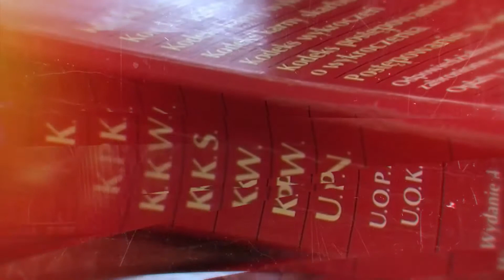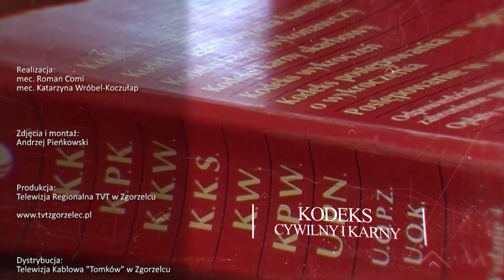Prawo na co dzień: władza rodzicielska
Kiedy słyszymy termin „władza rodzicielska” najczęściej kojarzy się on nam z postępowaniem rozwodowym czy postępowaniami w sądzie rodzinnym, gdzie rodzice grożą sobie wzajemne ograniczeniem czy pozbawieniem władzy rodzicielskiej. A czym ta władza rodzicielska tak właściwie jest?

Nasi widzowie mogą mieć wpływ na tematykę programu, dlatego zapraszamy do zadawania pytań. Proszę je wysyłać na adres